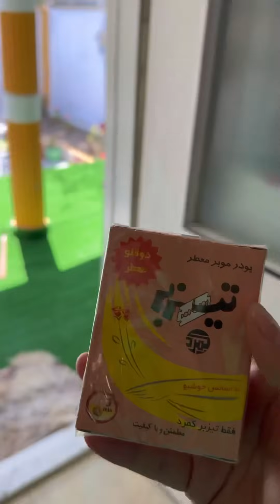دندون بابی پر😂حتما تا اخر ببین😘🤍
قسمت جدید و.یدیو های طنز ما ! ببینید و لذت ببرید !

دوستون داریم زیاد !